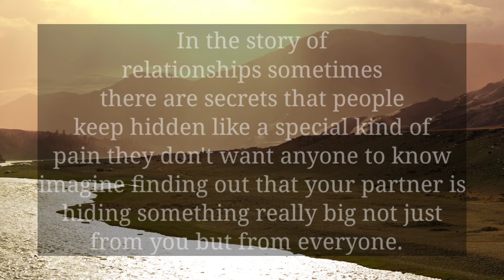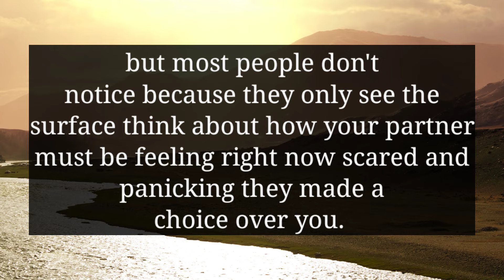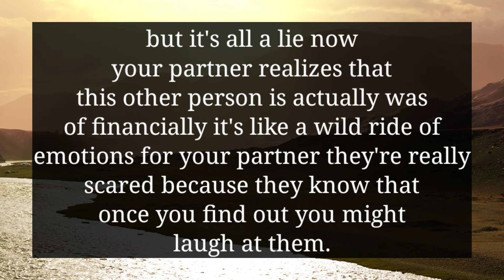YOUR PERSON IS IN DEEP PANIC THEY DON'T WANT YOU TO KNOW THIS ABOUT THIRD PARTY BECAUSE...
divine feminine
twin flame